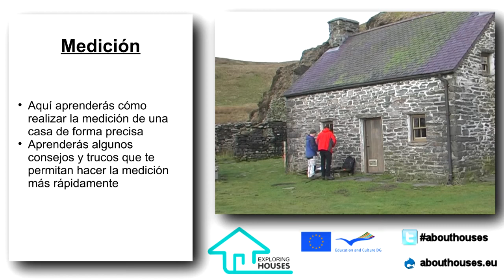Toolbox measure es